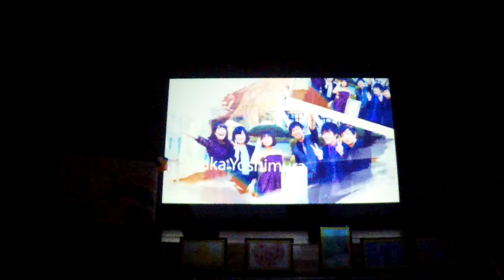【T.o.N.E.春の祭典2018】第一部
2018年3月11日に千葉県教育会館で行われました，千葉大学アカペラサークルT.o.N.E. 春の祭典2018 ~palette~ の第一部の動画です．

01:19～ OPムービー
03:15～ バンド紹介動画 横 綱
03:44～ 横 綱
13:47～ バンド紹介動画 武・Roulette
14:45～ 武・Roulette
25:19～ バンド紹介動画 へなちょこくらぶ，金平糖
26:40～ へなちょこくらぶ
37:16～ 金平糖
48:39～ バンド紹介動画 バンドメドレー
50:16～ バンドメドレー
1:03:32～ バンド紹介動画 Take It All
1:04:32～ Take It All